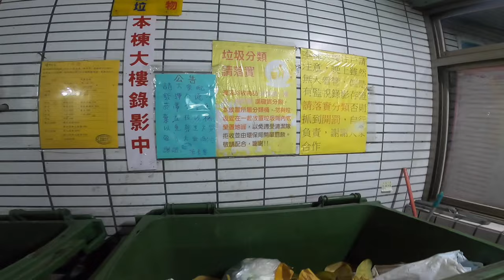台灣生活教會我: 有分類就是資源，沒分類就是垃圾。香港垃圾政策之失敗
垃圾收費

香港垃圾收費，最近鬧得沸沸揚揚。
我在台灣已經旅居了三年，長住社區屋苑，有比較就有傷害。
首先要立法買垃圾袋抌垃圾，按袋收費，這是香港的創舉，本末倒置。
購物膠袋收費，世界各地都已經實施多時，減低使用膠袋數量，行之有效。
但是如何減低家居垃圾，日本以及台灣的做法完全不同。第一步不是賣垃圾袋，而是強制分類回收，第二步是廚餘收集，因為有了分類回收以及廚餘收集，其實我自己的經驗，一個星期也用不上一個膠袋，所以減少使用膠袋是第三步的結果。如果遇上大型垃圾，才要求抌者自付，例如床褥（台灣叫床墊），要付新台幣五百元（HK$125)給回收公司來收，如果直接拋棄在社區分類垃圾桶旁邊，會罰款三千元。你可能問，晚上偷偷丢不就行了嗎?不可能！台灣和日本一樣，街上沒有垃圾桶可供拋棄家居垃圾。屋苑分類垃圾桶上方都有閉路電視，我就見過有女士被拍到夜晚偷丢沙發，被社區公開其偷丢的高清不打格倩影，顏面何存?
但目前香港的做法是冇教育，冇搞強制分類回收，只是政府用行政手段賣垃圾袋以及貼紙，收垃圾費，不明白這樣本末倒置可以真的源頭減低垃圾？
其實推行環保的不二法門，一定是源頭分類回收，我在台灣的屋企有三個垃圾桶，一個有蓋裝廚餘，一個放可回收的膠樽、紙類、玻璃、金屬，最後一個才是生活垃圾。由於我居住的屋苑有分類垃圾桶，我不需要看星期幾要追那類垃圾車，平時出街的時候清一個垃圾桶已經足夠，倒得最頻密的就是廚餘，因為我在屋企煮食。而我消耗的垃圾袋，也是平時街市買餸買生果的免費垃圾袋。
強賣垃圾袋同罰錢並不會帶來環保。環保應由源頭分類回收做起。台灣生活教會我，有分類就是資源，沒分類就是垃圾。